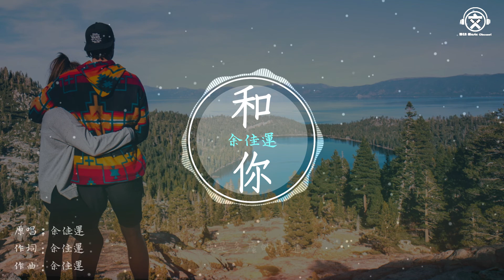余佳运YUN - 和你【動態歌詞】『我想和你，賞最美的風景，看最長的電影。。。』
作詞：余佳运
作曲：余佳运

許多回憶　藏在心底
總來不及　都告訴你
和你一起　爬過山頂　入過海裡
難免粗心　時而大意

難過開心　你都參與
笑到抽筋　哭到決堤
和你一起　想去東京　飛到巴黎
那些事情　全因為你

我想和你　賞最美的風景
看最長的電影　聽動人的旋律
是因為你　喔我　會陪你到下個世紀
那是多麼的幸運

可愛的你　愛哭的你
(愛哭的你)
善良的你　美好的你
(美好的你)
和你一起　聊著過去　說起曾經
那些畫面都是你

我只想 我只想和你。。。

那是多麼的幸運

我要和你　賞最美的風景
是因為你　喔我　和你最珍貴的記憶
那是多麼的幸運

我是多麼的幸運